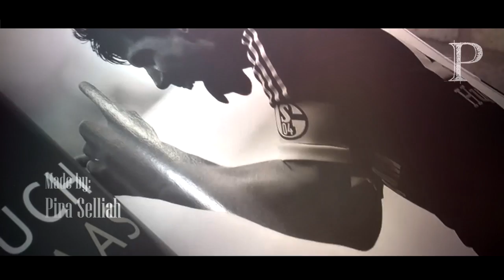Klaas-Jan Huntelaar | Schalke 04 - I am back!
by PiraSelliah
(reuploaded)